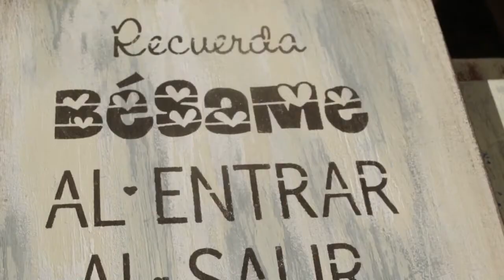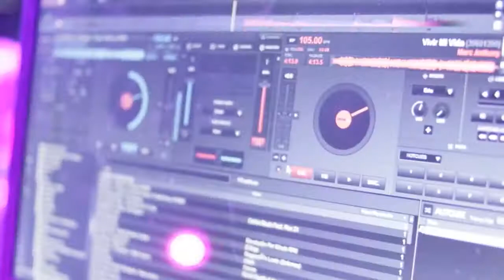FNCC - Domingo 13 de enero - Edición 2019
Video resumen del último de los cuatro días de la Fiesta Nacional de la Cebada Cervera, edición 2019. Espectáculos, jineteadas, fogones, playa, camping y deportes.